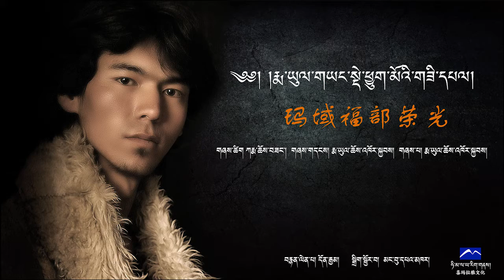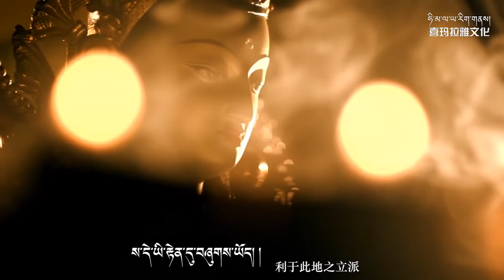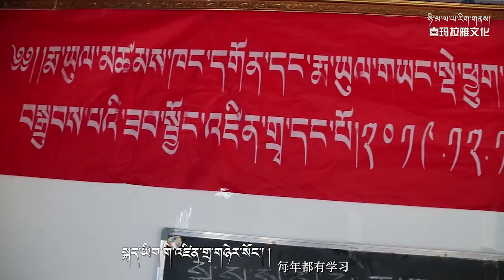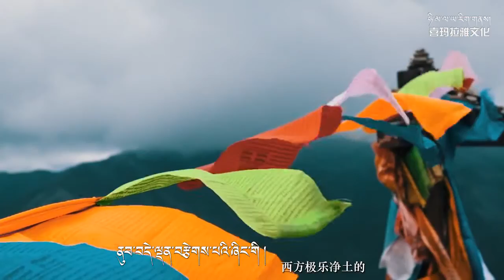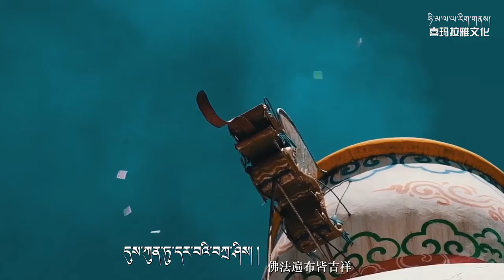གཞས༌གསར། ༢༠༢༠ རྨ༌ཡུལ༌གཡང༌སྡེ༌ཕྱུག༌མོའི༌གཟི༌དཔལ། ལེན༌མཁན། རྨ༌ཡུལ༌ཆོས༌འཁོར༌སྐྱབས།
གཞས༌ཚིག། ཀརྨ༌ཆོས༌བཟང༌
གཞས༌གདང། རྨ༌ཡུལ༌ཆོས༌འཁོར༌སྐྱབས།
ལེན༌མཁན། རྨ༌ཡུལ༌ཆོས༌འཁོར༌སྐྱབས།